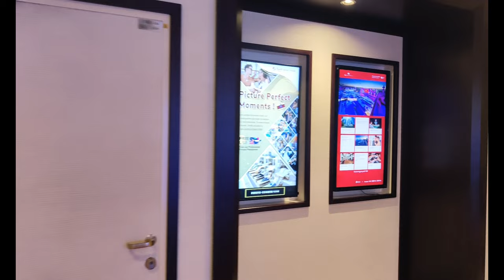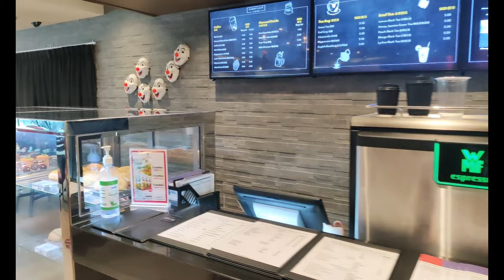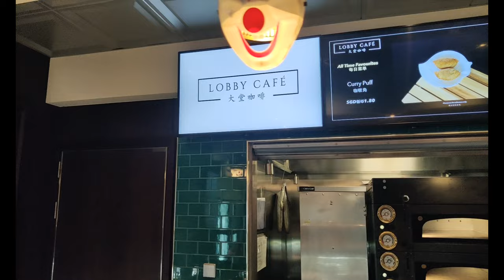DECK 6 🧳🚢🏖️🤿Genting Dream Cruise⛱🏞🏕⛵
big ship launch float out of cruise ship genting dream,